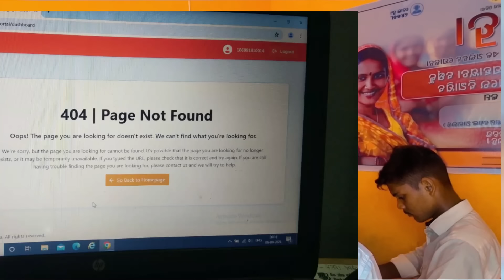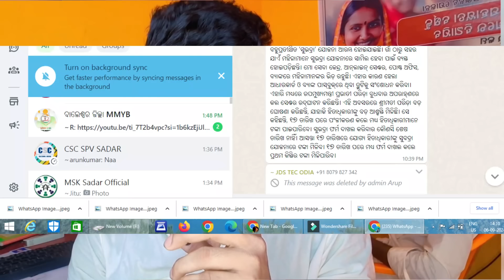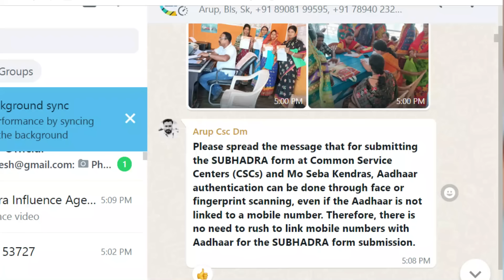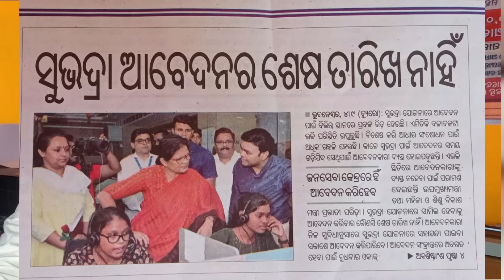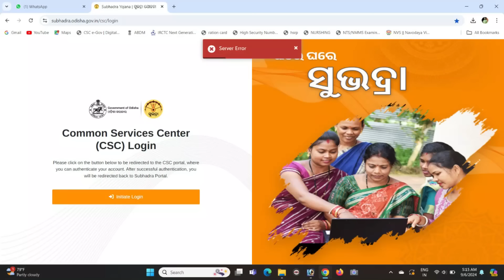ସୁଭଦ୍ରା ଯୋଜନା କିପରି ଆବେଦନ କରିବେ , ଶେଷ ତାରିଖ ଏବଂ ସୁଭଦ୍ରା ଫର୍ମ ପୂରଣ || server problem and solution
ଏହି ଭିଡ଼ିଓଟି ସୁଭଦ୍ରା ଆବେଦନ ରେ ହେଉଥୁବା ସମସ୍ୟା ଇପରେ ଆଲଚନା କର ଯାଇଛି
ବର୍ତମାନ ସମସ୍ତ ଜାଗାରେ ଟେକ୍ନିକାଲ ପ୍ରୋବ୍ଲେମ ହଉଚି
ତା ସହ ଶେଷ ତାରିଖ ବୋଲି କିଛି ମିଥ୍ୟା ପ୍ରଚାର ମଧ୍ୟ ଲୋକଂକ ଅସୁବିଧାର ମୁଖ୍ୟ କାରଣ

ଆଧାର ସହ ମୋବାଇଲ ନମ୍ବର ନଥିଲେ ମଧ୍ୟ ସୁଭଦ୍ରା ଆବେଦନ କରିପାରିବେ ସେଇ ପାଇଁ ବ୍ୟସ୍ତ ହୁଅନ୍ତୁଇ କିମ୍ବା ଆଧାର କେନ୍ଦ୍ର ରେ ନାହିଁ ନଥିବା ଭିଡ କରନ୍ତୁନି

use only for persional

କେବଳ ନିଜର କରନ୍ତୁ କରିବା ପରେ ଏକନଲେଜମେଣ୍ଟ ନିଜ ଅଙ୍ଗନ ବାଡ଼ି ଦିଦି ଙ୍କୁ ହସତନତାର କରି ଦେବେ ସଫଳତା ପୂର୍ବକ ଆବେଦନ ହେଇଯିବ